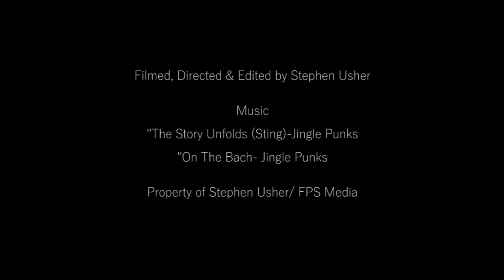DRONE FILM BELIZE CITY FPS MEDIA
This film highlights the scenic coast of Belize City with breathtaking views from above.  We at FPS Media strive to create high quality visual content for all your advertising and promotional needs.